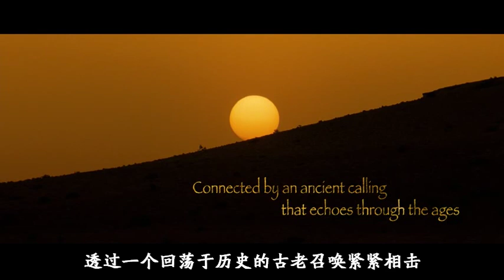一部数万人玩过的游戏改编电影，豆瓣点评7.2，看了半天没看出来是那部游戏，你玩过吗？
电影由迈克·内威尔执导，好莱坞制片人杰瑞·布鲁克海默制作，杰克·吉伦哈尔、杰玛·阿特登、本·金斯利等联袂出演。影片于2010年5月28日在中国上映。电影《波斯王子：时之刃》取材于同名游戏，并以游戏版为蓝本改编而成，讲述波斯帝国时代，随军出征的波斯王子达斯坦在战利品中发现一把魔法匕首，国王的弟弟尼扎姆为据有这件宝物，杀死国王并嫁祸达斯坦，达斯坦被迫亡命天涯，最终与塔米娜公主联手，克服重重艰难险阻，将时之刃送回护宝神庙的冒险故事。